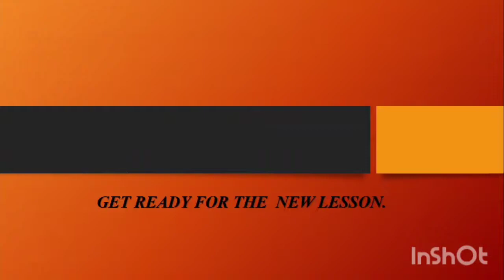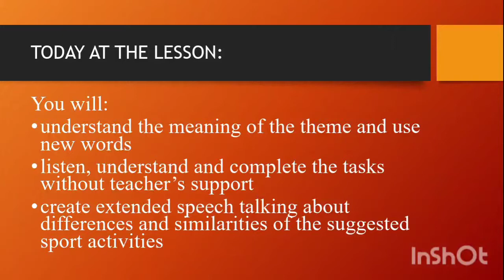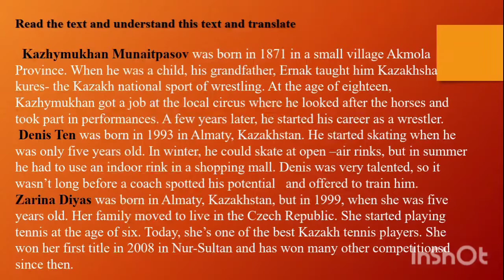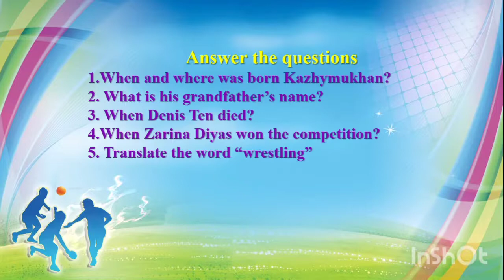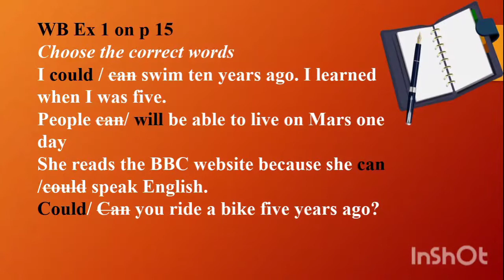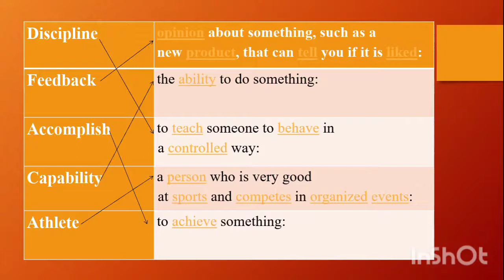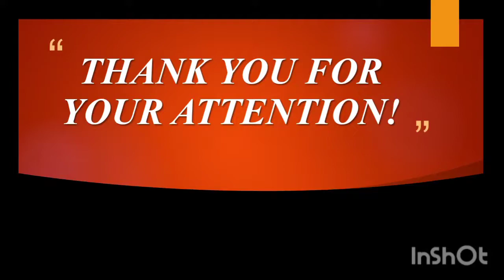Педагогикалық практика "Байқау практикасы". Ағылшын тілі